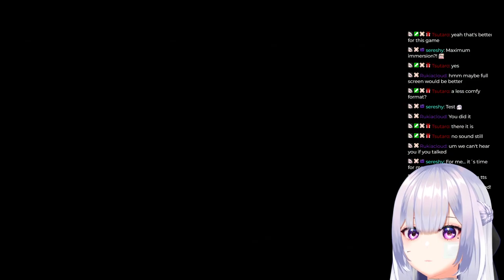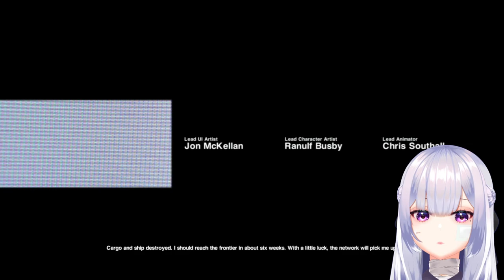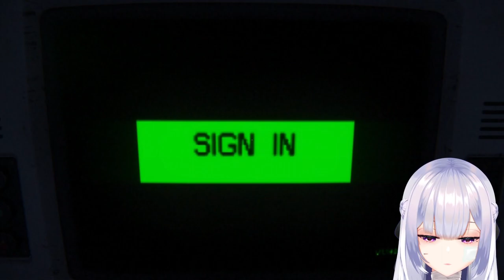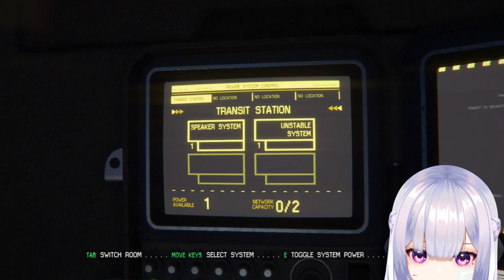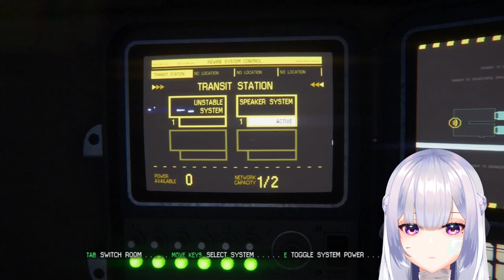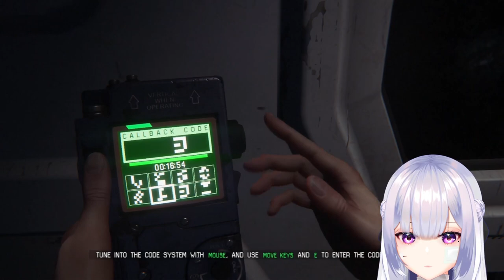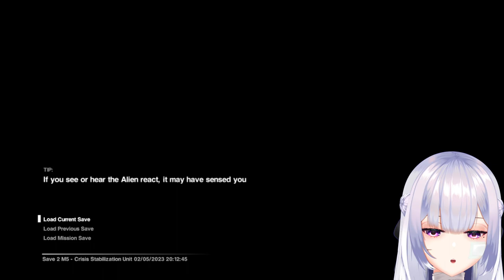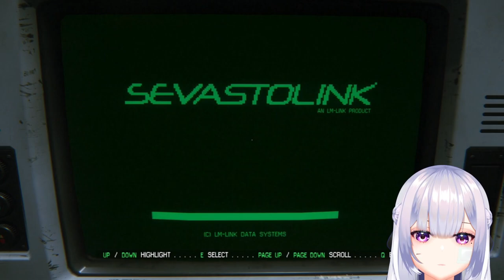Scared. [Alien Isolation] Part 1